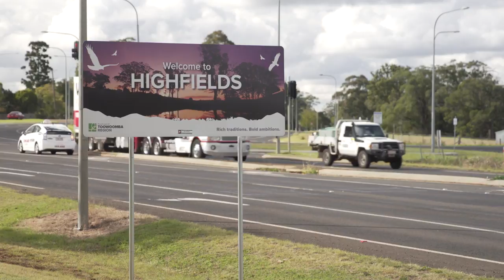Highfields Master Plan Meeting